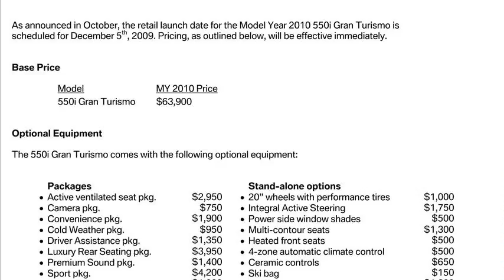bmw 5 series gran turismo price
2010 bmw 5 series gran turismo price
bmw 5 series gran turismo review
bmw 5 series gran turismo price uk
bmw financial services
bmw 5 series gran turismo price in india
bmw 5 series gran turismo comparison